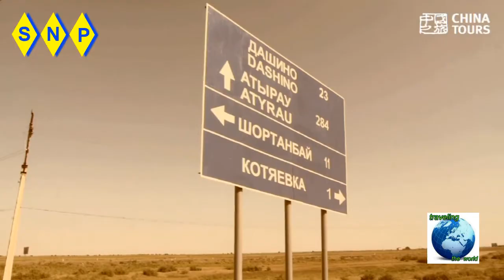china tours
china  tours   event   meeting